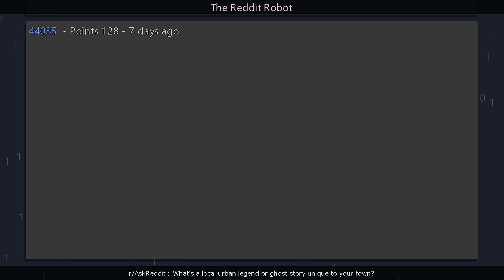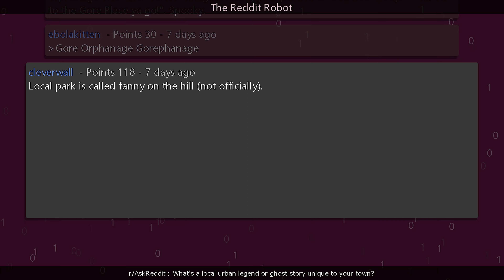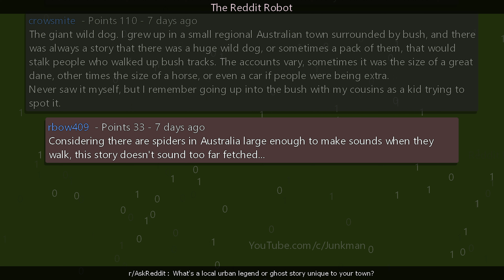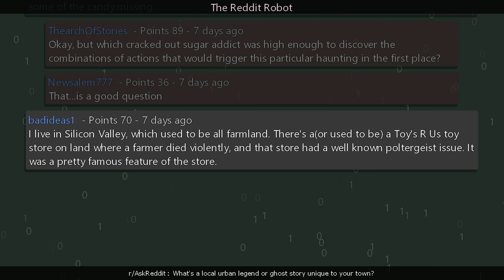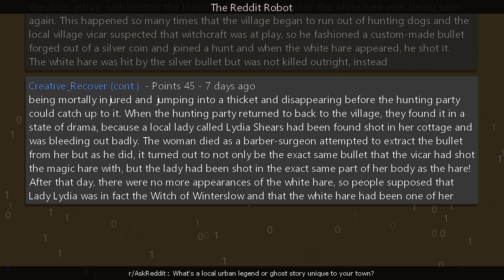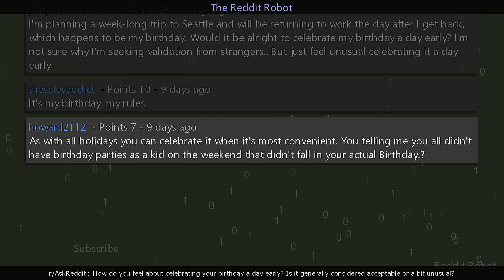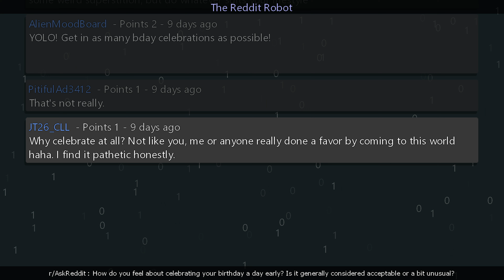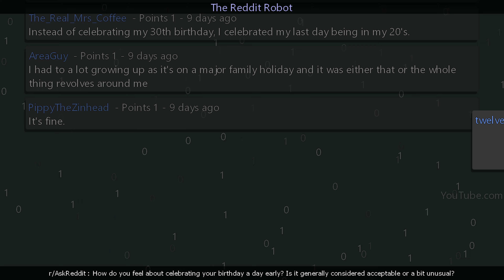r/AskReddit - What's a local urban legend or ghost story unique to your town?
Information
Creation Date: 11/8/2023 5:35:39 PM
Subreddit: r/AskReddit

Timestamps
00:00:00 What's a local urban legend or ghost story unique to your town?
00:08:00 How do you feel about celebrating your birthday a day early? Is it generally considered acceptable or a bit unusual?
00:13:41 Outro